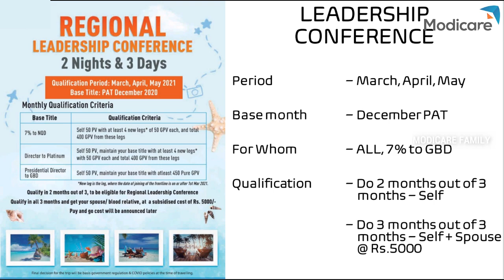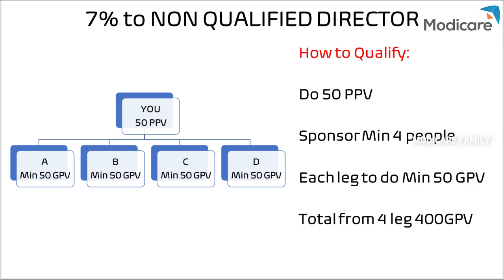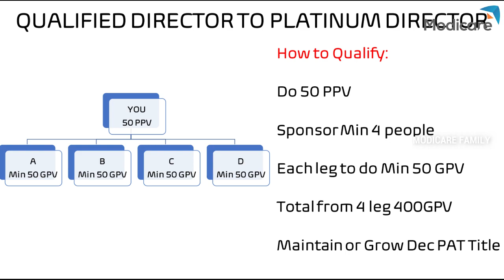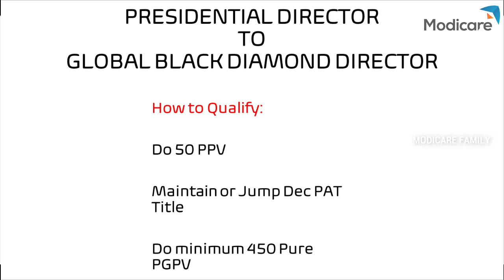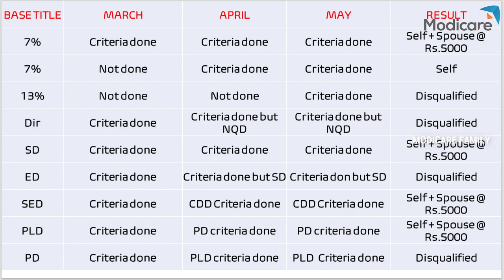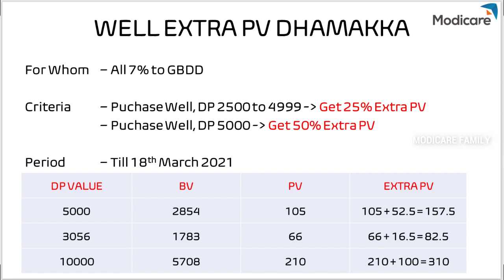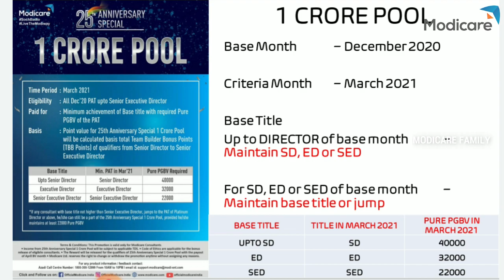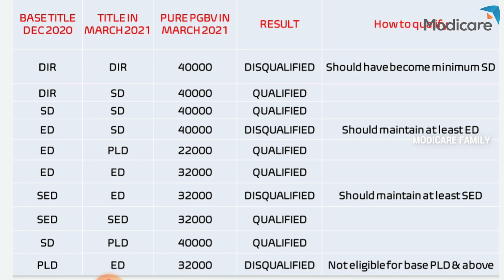സിൽവർ ജൂബിലിയോടനുബന്ധിച്ച് മോദിക്കെയർ ഒരുക്കുന്ന 3 സ്പെഷ്യൽ ഓഫറുകൾ..!!! Modicare 25th Silver Jubilee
സിൽവർ ജൂബിലിയോടനുബന്ധിച്ച് മോദിക്കെയർ ഒരുക്കുന്ന 3 സ്പെഷ്യൽ ഓഫറുകൾ..!!! Modicare 25th Silver Jubilee offers